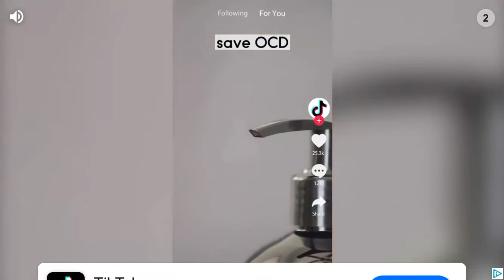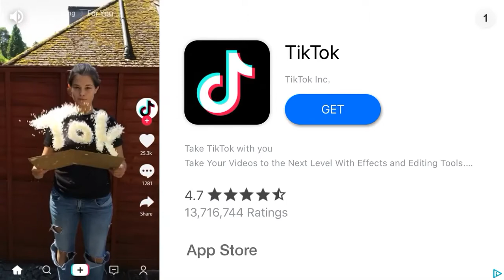Among Us: Being Imposter is the BEST!!